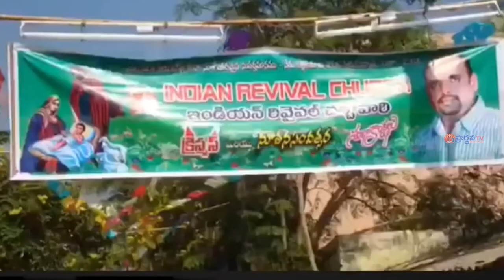06 10 2023 Sudhkar paul garu అంశం: మన దేవుడు కృపా కనికరము గల దేవుడు.